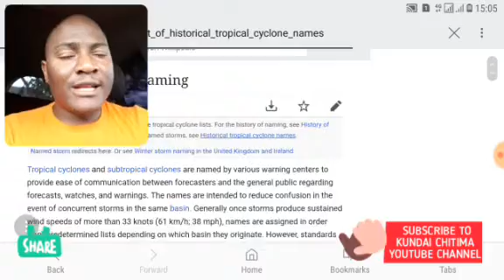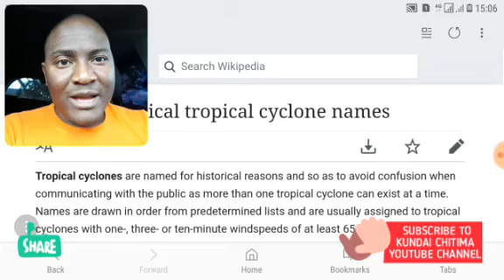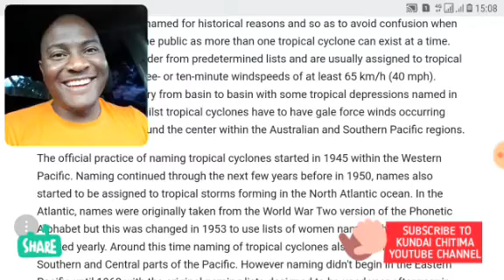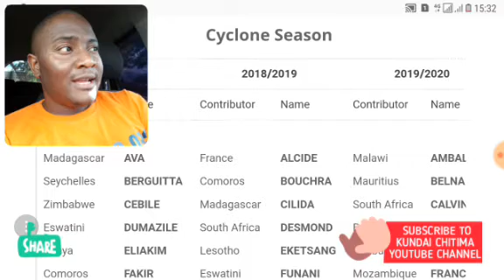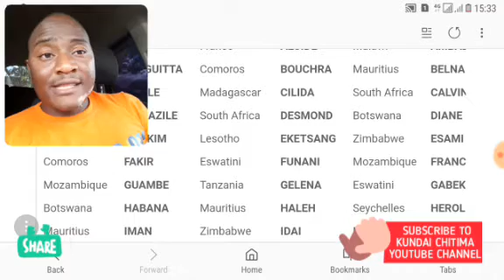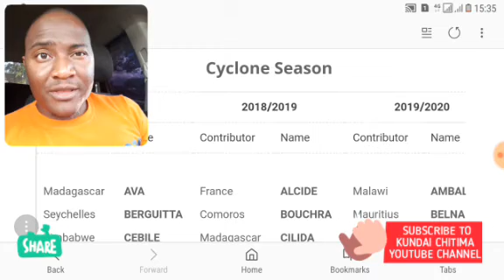Explained: who names Cyclones? Why do they name them?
In this video, I explain who names Cyclones and where they get the names?
Why do they name them?